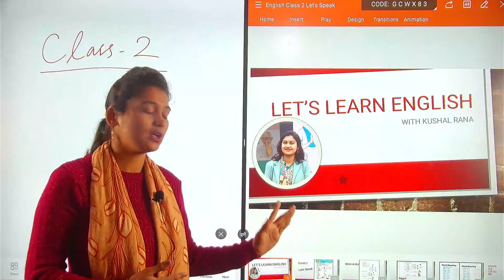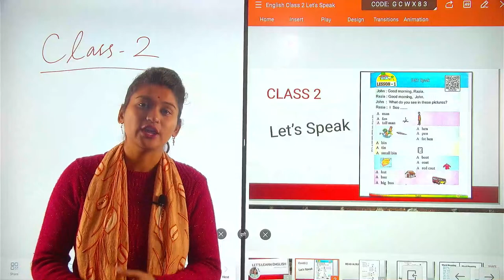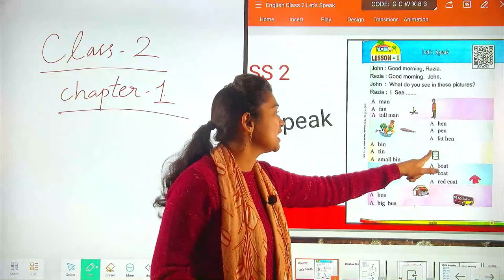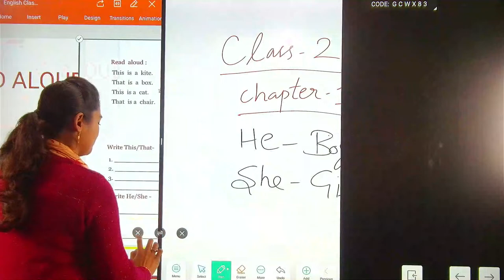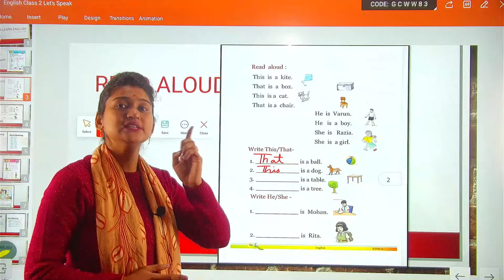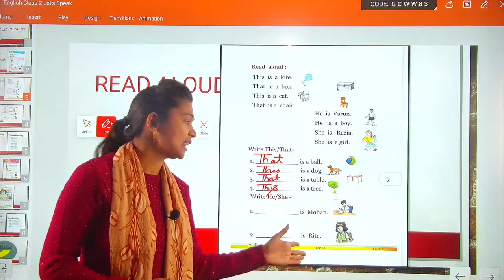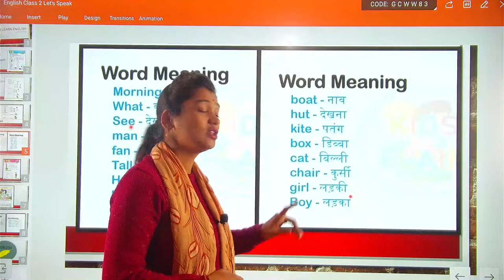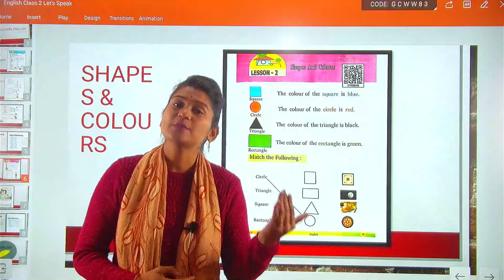ENGLISH CLASS -2 ( LET'S SPEAK )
KUSHAL RANA
PS MUNDIYA MANKARA BILASPUR

TECHNICAL SUPPORT:
JAI PRAKASH ( B TECH IT )
VINIT SRIVASTAVA